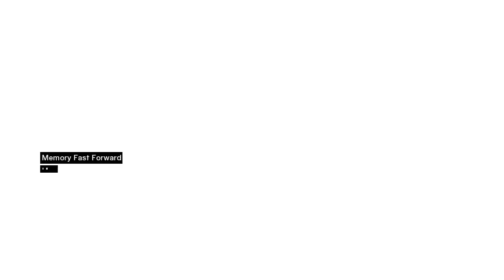AssassinsCreed1| EP.02 | จะวิ่งเร็วไปไหน